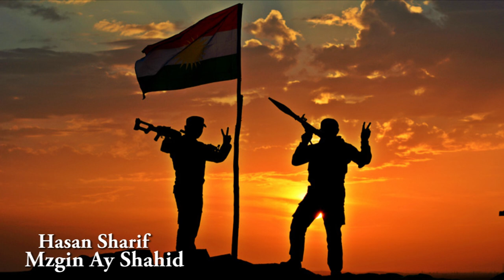hasan sharif mzgin ay shahid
kurdish song shahid peshmarge kurdistan  hasan sharif